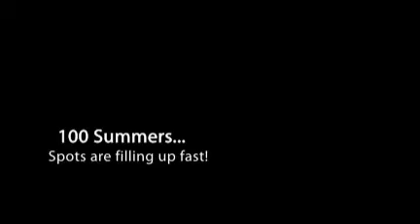Summer 2010 Update (April)